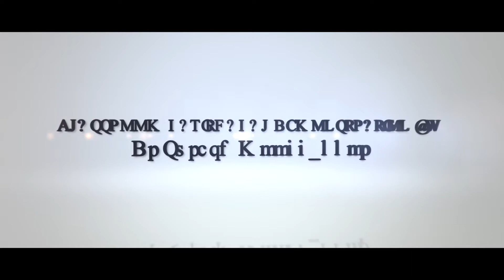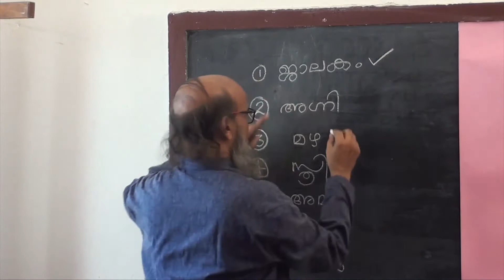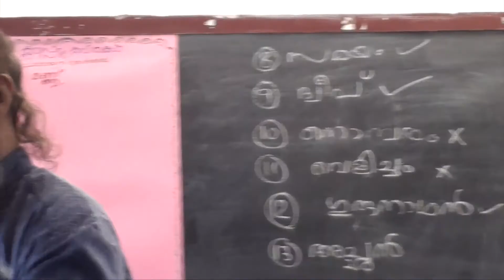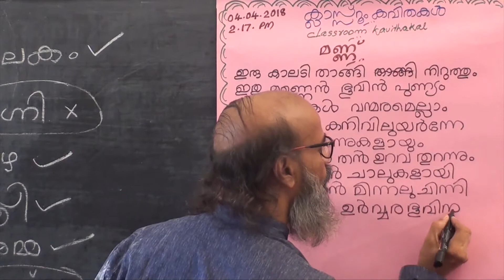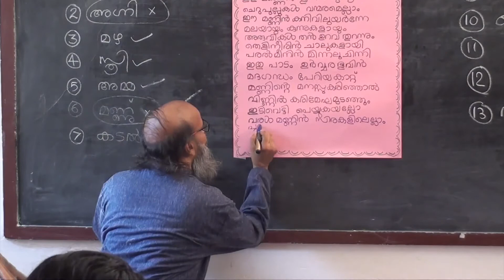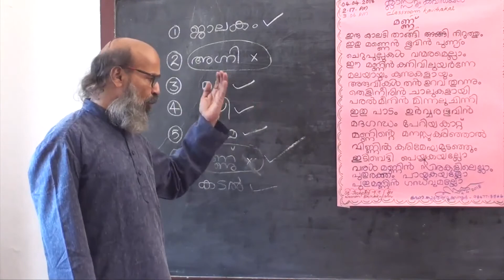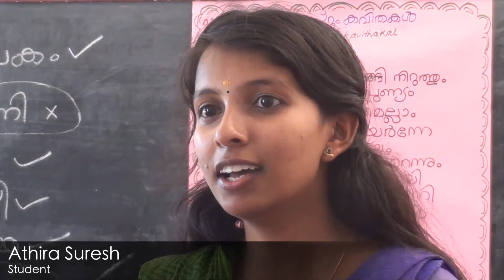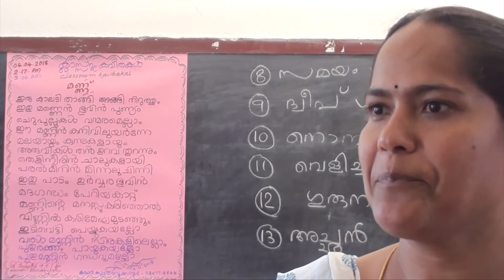Classroom Kavithakal Demonstration St.Josephs TTI Ernakulam